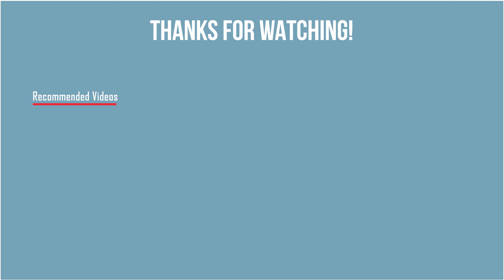10 MIN AB WORKOUT AT HOME! (NO EQUIPMENT!)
WORKOUT BREAKDOWN
Each exercise is performed for 40 seconds back to back with 20 seconds rest in between each exercise! Complete for 1 round! (If feeling strong can go more!)
- Crunches
- Russian Twists
- Leg Raises
- Side Plank Raises (L)
- Side Plank Raises (R)
- Plank
- Reverse Crunches
- Hands Back Raises
- Flutter Kicks
- Mountain Climbers

GOOD LUCK!

➤  Creating every video is incredibly fun! My goal with YouTube is long-term oriented and I really aspire to create high quality content that hopefully one day will motivate,inspire and bring smiles to as many people as possible!